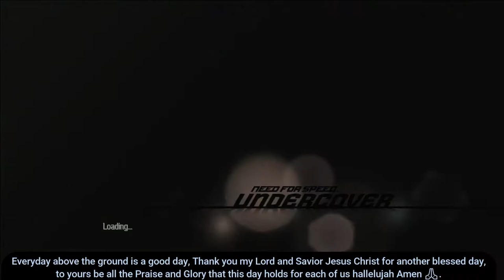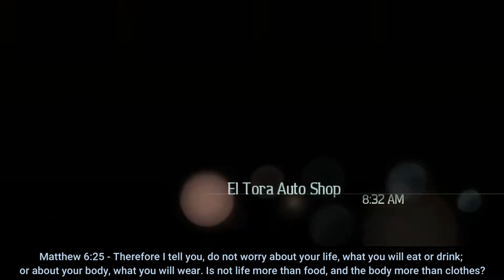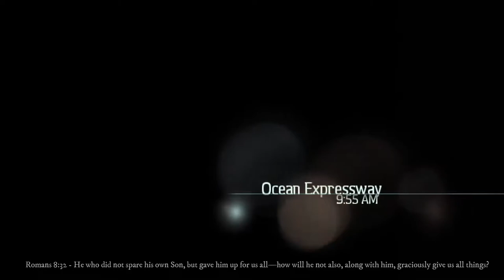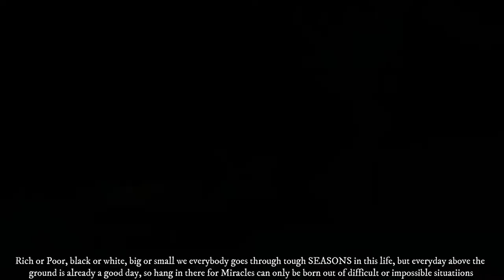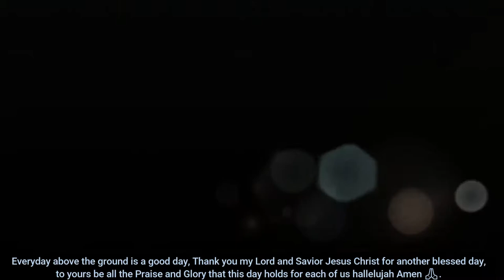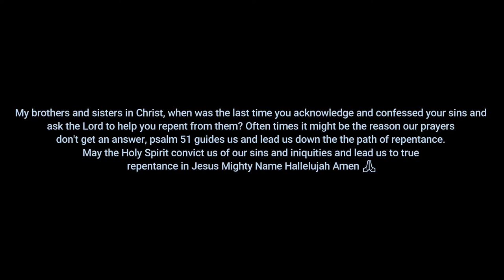The Transporter - Need For Speed UnderCover Playthrough Part 5 (Pc)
Everyday above the ground is already a good day. God bless

Rise and Grind Gamers, Lets get it